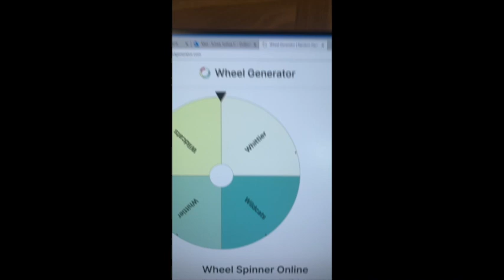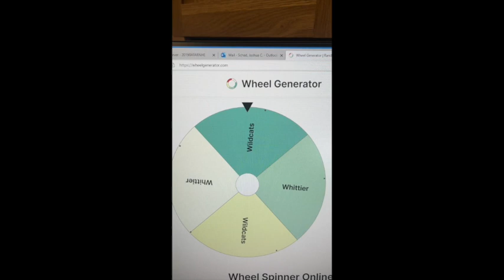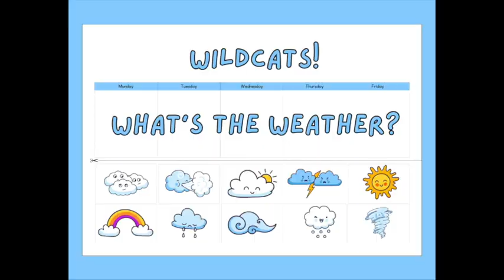march23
This video is about march23